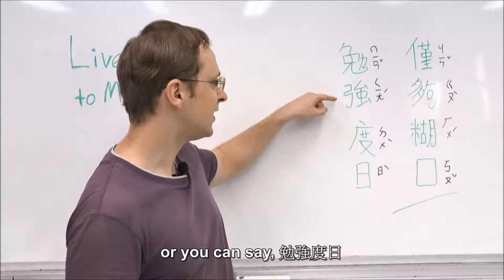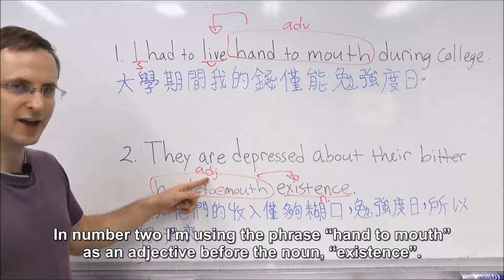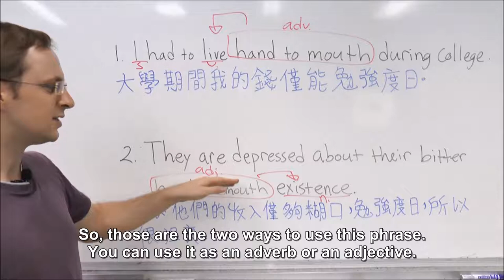20241129 - live hand to mouth